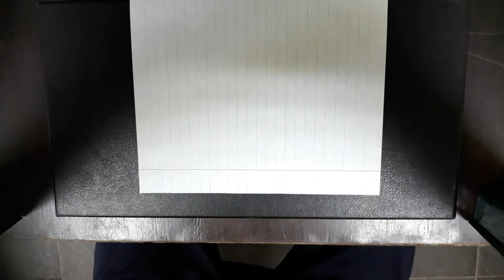How to draw E number | drawing | children's tv